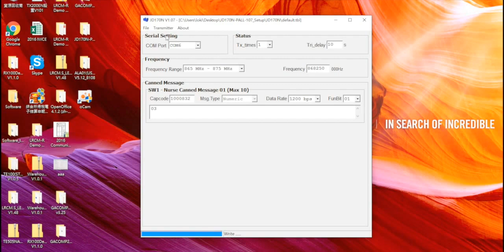【Programming】Push Button Transmitter 【JD-170】Programming【Gold Apollo 金阿波羅】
The Push Button Transmitter JD-170 is a perfect solution for: Fast Food Restaurant, Restaurant, Hotel, Dining Hall, Cafe, Bar etc.